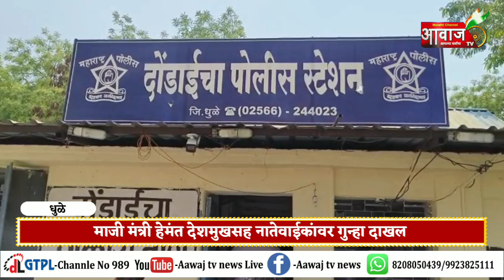धुळे | माजी मंत्री हेमंत देशमुख यांच्यासह नातेकांवर फसवणुकीचा गुन्हा दाखल.